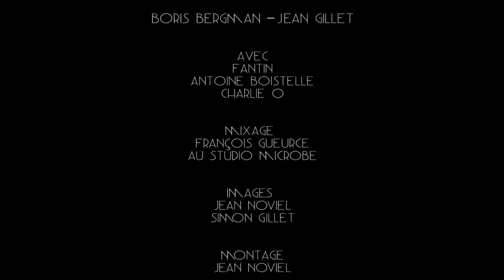Fantin - Extinction des Feux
Texte: Boris Bergman
Recorded & Shot @ Studio Vogue & Fantin's basement
Mixage: François Gueurce
Image: Jean Noviel & Simon Gillet
Montage: Jean Noviel
Drums: Antoine Boistelle
Electric guitars: Lolita Carabine
Acoustic Guitar, Piano & Keys : Jean Gillet
Trombonnes: François Roche-Juarez
Bugle: Etienne Gillet